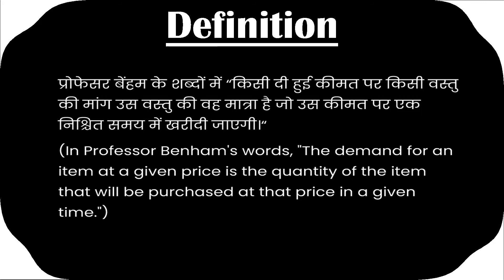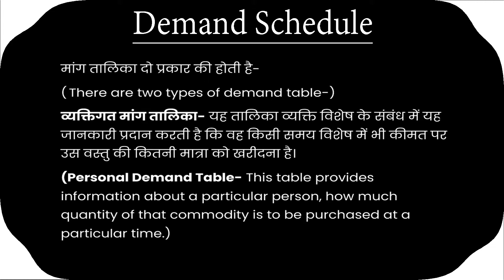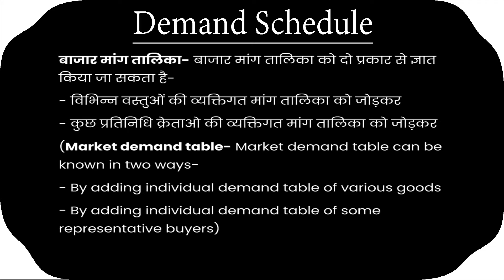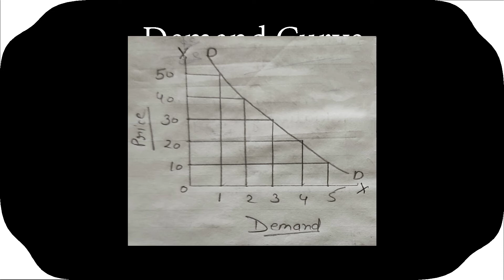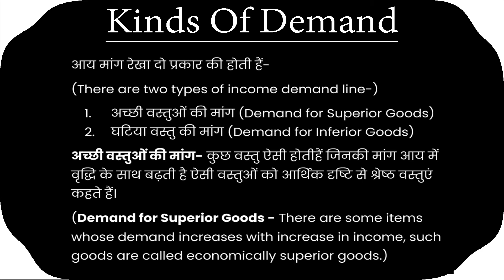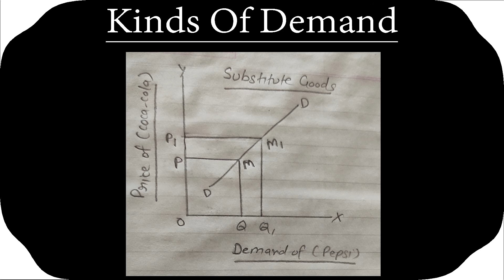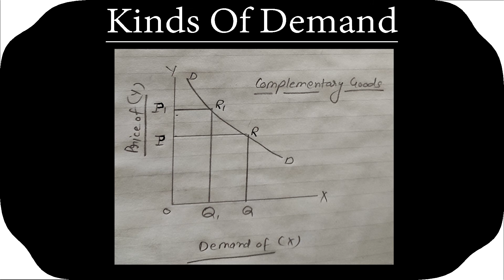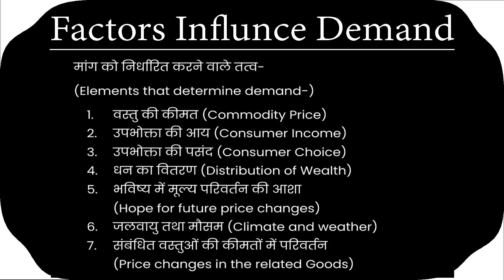Demand | B.A 1st Year | Dr. Vibha Garg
Dr.Vibha Garg